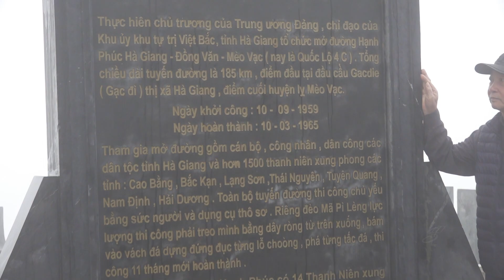Mã Pì Lèng - Một trong "Tứ đại đỉnh đèo"